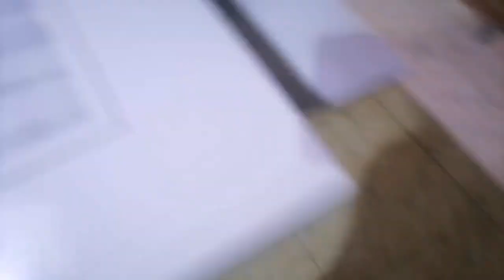how to made sliding wooden doors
We are Professional Carpenter and provide home maintenance services. We made new customize wood doors, plan doors, sliding doors 🚪 🛠️, main doors, villa and apartment doors.